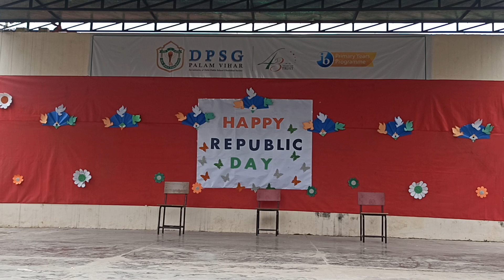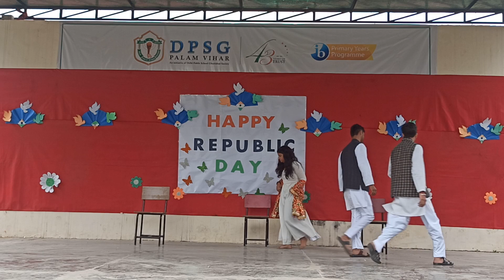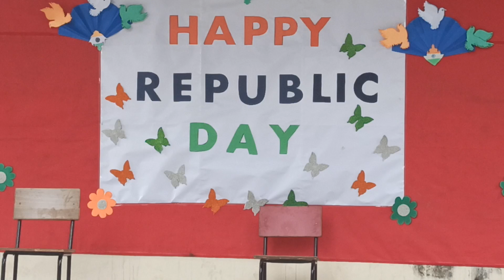Skit by Students of DPSG PALAM VIHAR